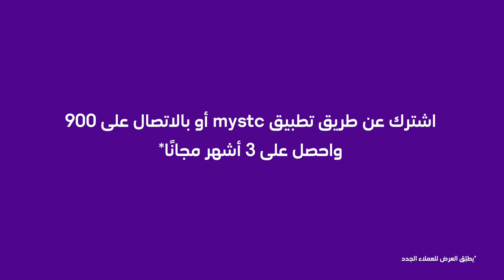stc - راعية مسلسلات و ألعاب؟ 🍿 🎮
راعية مسلسلات و ألعاب 🍿🎮
أكيد فيه أشياء ماتحبين أحد يشاركك فيها..
القيم ماستر تعطيك 100 ميجا سرعة إضافية لك لحالك 😍👌
بالإضافة لـ 3 أشهر مجانية 👏
*العرض للعملاء الجدد

فيديو من  stc
Video by stc .